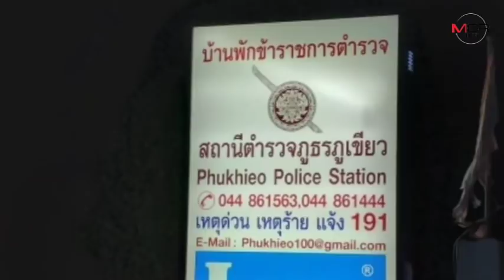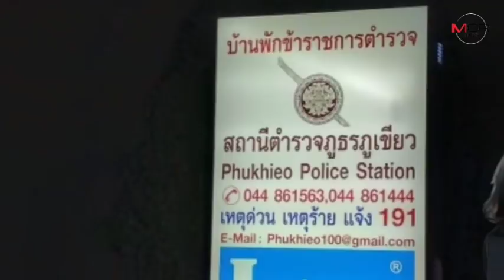“ด.ต.” ชัยภูมิคลั่ง! กราดยิงตำรวจโรงพักเดียวกันพร้อมภรรยาดับ 2 ศพคาแฟลต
2018/11/15 “ด.ต.” ชัยภูมิคลั่ง! กราดยิงตำรวจโรงพักเดียวกันพร้อมภรรยาดับ 2 ศพคาแฟลต

ชัยภูมิ - “ดาบตำรวจ” ชัยภูมิเมาคลั่ง! กราดยิงตำรวจโรงพักเดียวกันพร้อมเมียดับ 2 ศพคาแฟลต สภ.ภูเขียว ก่อนหนีเข้าไปอยู่ในห้องพักพร้อมอาวุธปืน รองผู้การฯ นำทีมกล่อมอยู่นานก่อนควบคุมตัวมาสอบเข้ม ห้ามบุคคลนอกเข้า